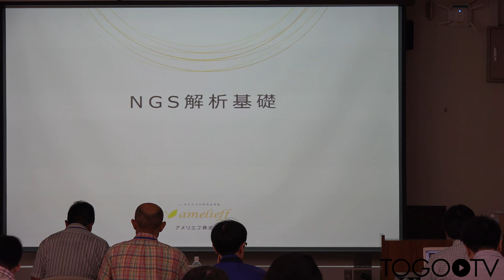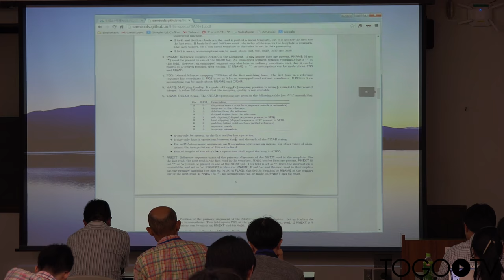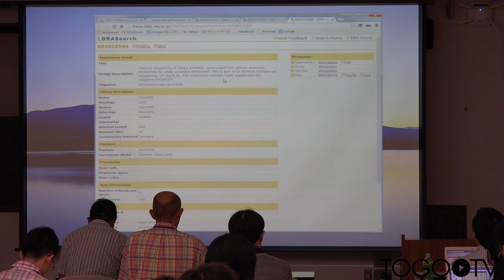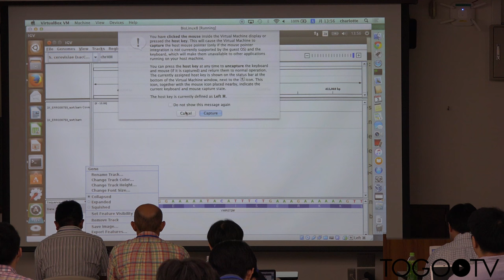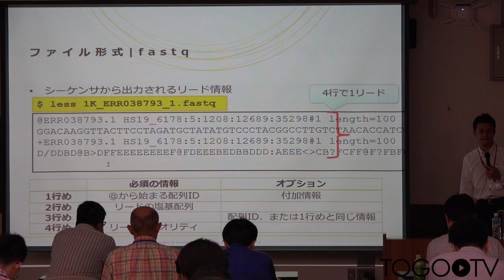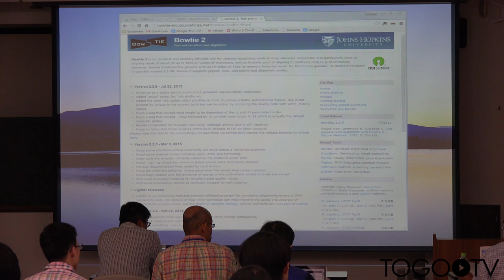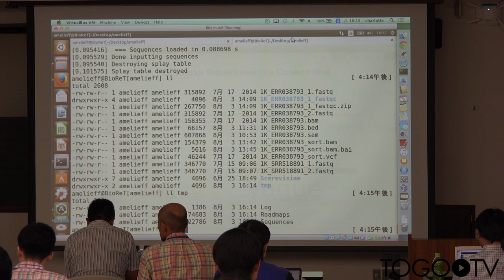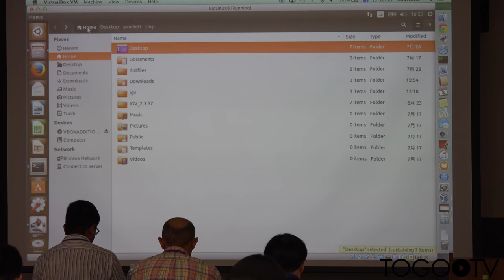【NGSハンズオン】NGS解析 - NGS解析基礎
本日の統合TVは、2015年7月22日(水) ～ 8月6日(木)に開催された、バイオインフォマティクス人材育成カリキュラム 次世代シークエンサ(NGS)ハンズオン講習会 から、アメリエフ株式会社 山口 昌男 氏 による「NGS解析 - NGS解析基礎」をお送りします。約4時間33分です。

1. 講義内容 (0:03:40)
2. ファイル形式〜NGS 解析でよく使われるファイル形式〜 (0:04:35)
3. ファイル形式 | fastq (0:06:24)
4. ファイル形式 | bam/sam (0:15:24)
5. ファイル形式 | vcf (0:41:27)
6. ファイル形式 | bed (0:54:26)
7. ファイル形式 | fasta (1:06:01)
8. データの入手の仕方 (1:14:16)
9. データの可視化〜Integrative Genomics Viewer (IGV)〜 (1:20:34)
10. データの可視化 | インデックスの作成 (1:34:00)
11. データの可視化 | インデックスの作成〜IGV の場合〜 (1:46:30)
12. 質問「登録されていないゲノムデータを IGV で使用したい場合は?」 (1:58:46)
13. データのクオリティチェック〜FastQC〜 (2:02:01)
14. 質問「データの使える使えないの基準は?」&その他質疑応答 (2:26:13)
15. マッピング (2:39:30)
16. マッピング〜Reseq の場合〜 (2:51:31)
17. マッピング〜RNA-seq の場合〜 (2:59:34)
18. マッピング〜Methyl-seq、その他の場合〜 (3:09:57)
19. アセンブリング (3:12:45)
20. 質問「作業時間とその作業に必要なメモリの見積もりは?」 (3:19:00)
21. 休憩時間中の質疑応答、その他 (Vague) (3:29:30)
22. Velvet 〜初めて Velvet を使ってみる〜 (3:38:49)
23. Velvet 〜velveth〜 (3:47:58)
24. Velvet 〜velvetg〜 (3:55:05)
25. Velvet 〜Velvet に必要なメモリ〜 (3:59:11)
26. Velvet 〜Velvet を GUI で動かす (Vague を使用)〜 (4:03:12)
27. Velvet 〜Vague の実行〜 (4:10:12)
28. Velvet 〜Vague の実行結果〜 (4:24:32)